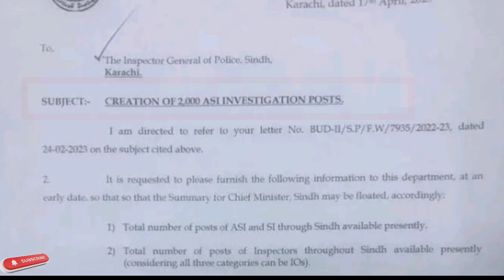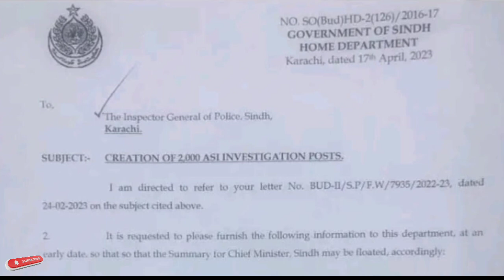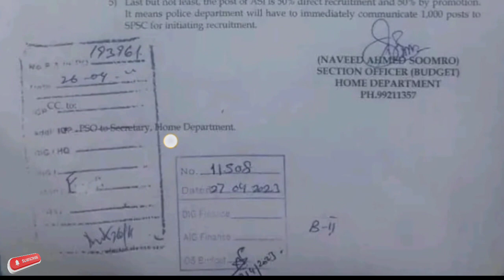Sindh police asi upcoming 2000+ jobs may 2023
In order to control crime supervisory officer should formulate comprehensive anti-crime strategy. Active measures such as improved patrolling/ snap checking covering hotspots of crime (motorcycle theft/ snatching) must be taken. Police should map and analyze the crime pattern of motorcycle theft/ snatching and house robberies and identify professional criminal involved in such crimes. Installation of CCTV cameras across cities should be encouraged. The same may be geo tagged on Google maps and if possible integrated into police surveillance network...
Advisement link 🔗🖇️
sindh police new jobs update
asi jobs
sindh police asi jobs 2023
police jobs 2023
police jobs
sarkar official
sindh police asi jobs
asi jobs 2023
sindh police new jobs